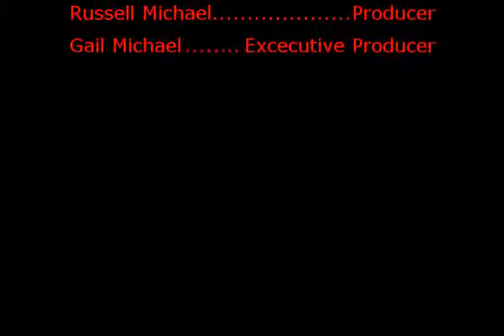Death with the help of those at Joseph Richey Hospice in Baltimore Maryland. Headed by Ruth Eger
Joseph Richey Hospice in Baltimore Maryland provides a tranquil and loving place for those facing death. Ruth Eger the Executive Director explains just how the Joseph Richey Hospice came to be and where it is headed in the future of care for those facing death.
for more shows